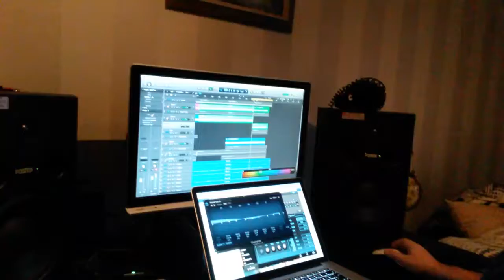Sinners Choir in Studio Gomorra 2015 december 19